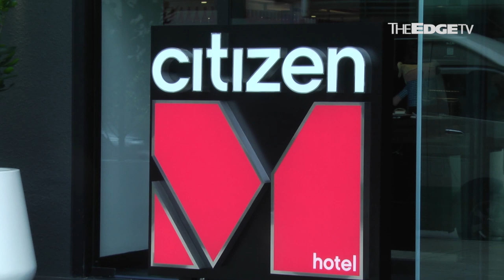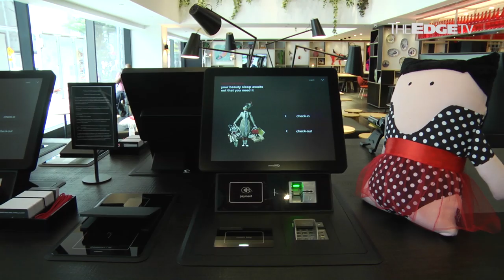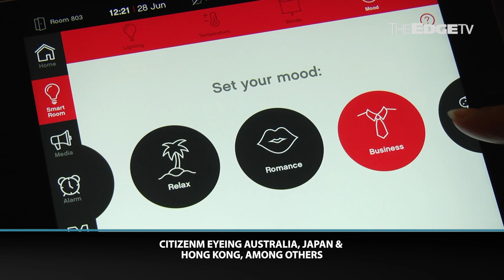TALKING EDGE: citizenM: The unconventional hotelier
Dutch hotel chain citizenM has chosen Kuala Lumpur to set up its first Southeast Asian branch, but how does it intend to set itself apart in a market already saturated with hotels and Airbnbs?